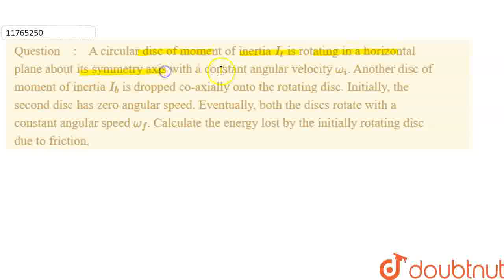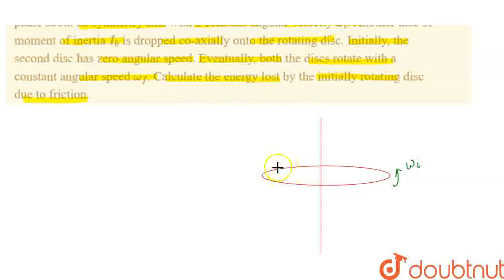A circular disc of moment of inertia I_(t)is rotating in a horizontal plane about its symmetry a...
A circular disc of moment of inertia I_(t)is rotating in a horizontal plane about its symmetry axis with a constant angular velocity omega_(i). Another disc of moment of inertia I_(b) is dropped co-axially onto the rotating disc. Initially, the second disc has zero angular speed. Eventually, both the discs rotate with a constant angular speed omega_(f). Calculate the energy lost by the initially rotating disc due to friction.
Class: 11
Subject: PHYSICS
Chapter: SYSTEMS OF PARTICLES AND ROTATIONAL MOTION
Board:CBSE

👉 Have Any Query? Ask Us.